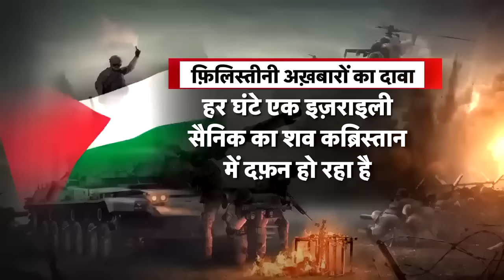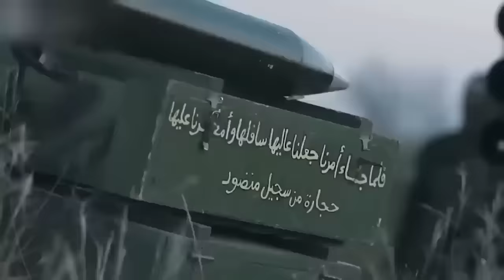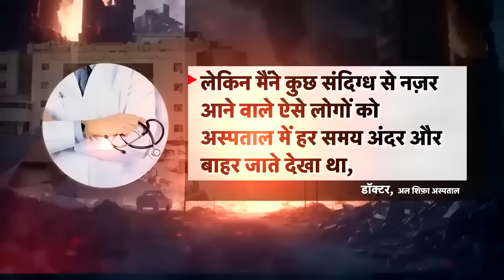Israel Hamas war : हमास ने इज़राईल में लगा दिया लाशों का ढेर | Gaza | Netanyahu | News18